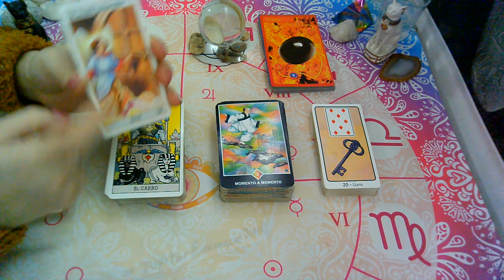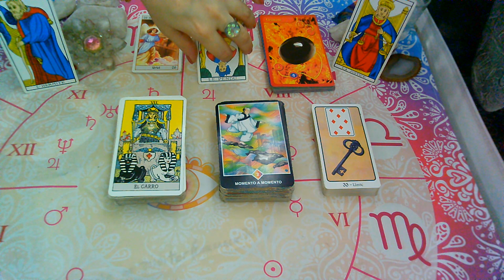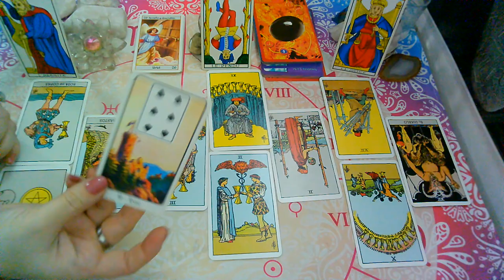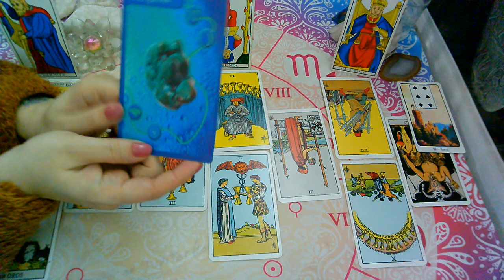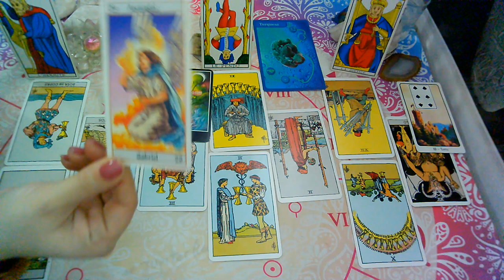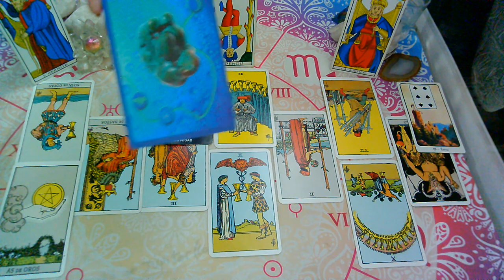AGOSTO 2020*GEMINIS*♊😍Que siente?Que piensa?Que hará?(2da Quincena)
💜FanPage FACEBOOK :
@Supernova tarot

Creative Commons.